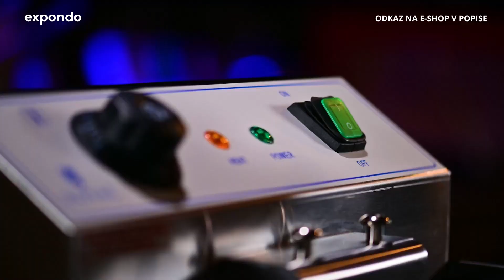Elektrická fritéza Royal Catering RCEF 16EB | Predstavenie produktu 10011142